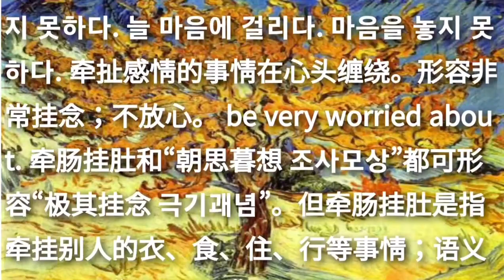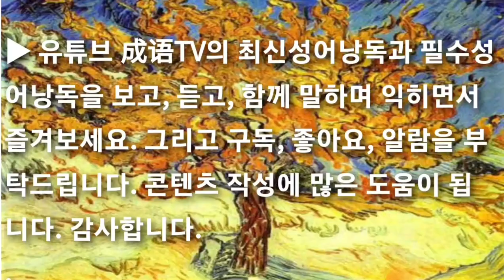견장괘두(牽腸掛肚/牵肠挂肚) 최신고사성어 고급사자성어 유사어는 최종화면 좌측링크로 계속Go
최신고사성어 고급사자성어 견장괘두(牽腸掛肚/牵肠挂肚) qiān cháng guà dù

▶ 牵 끌 견 肠 창자 장 挂 걸 괘 肚 배 두

[동의어] 공수선병(工愁善病), 조사모상(朝思暮想), 춘수모운(春树暮云), 아녀정장(儿女情长)

[반의어] 고침무우(高枕无忧), 철석심장(铁石心肠), 치우뇌후(置于脑后)

cf. 견장괘두 공수선병 초사고려 노심초사 울울부락 사마청삼 우심충충e 혼비백산e